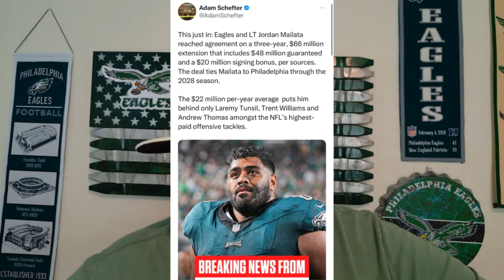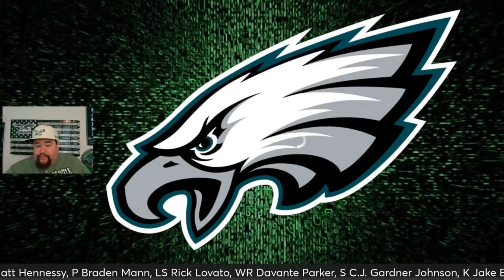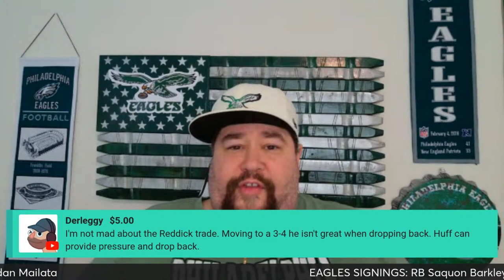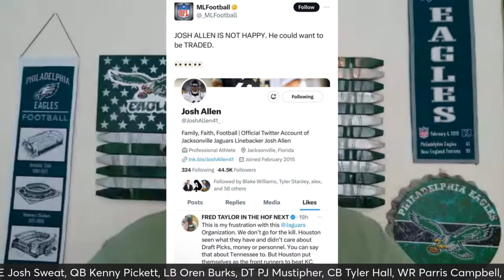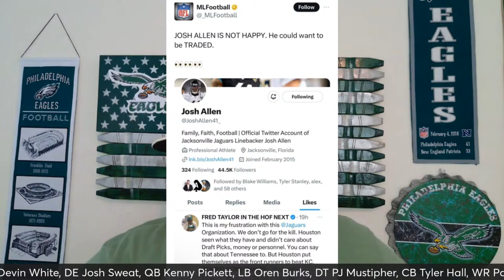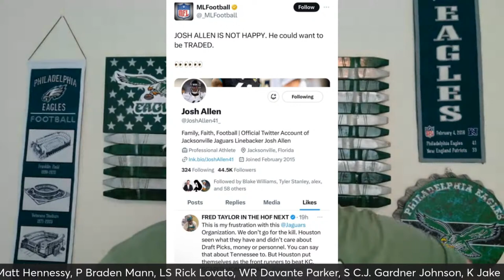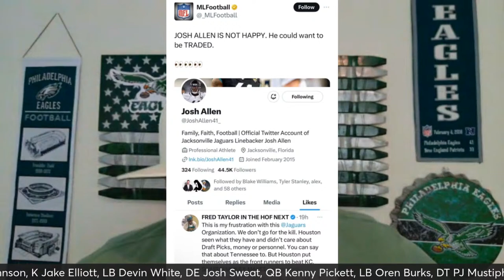💥BOOM! Eagles Extend Jordan Mailata 🦅 DeVonta Smith Next? | Talking Josh Allen And Eagles Dreams